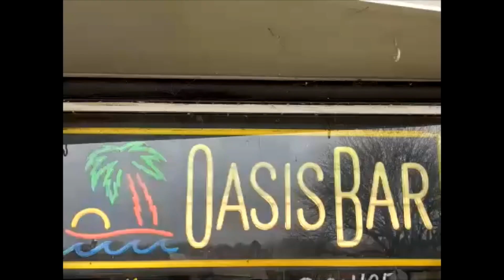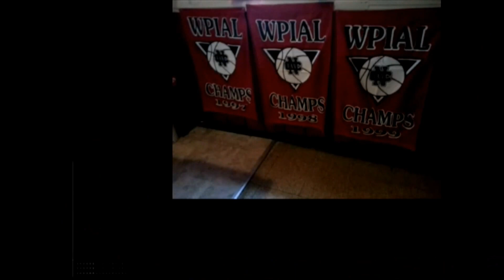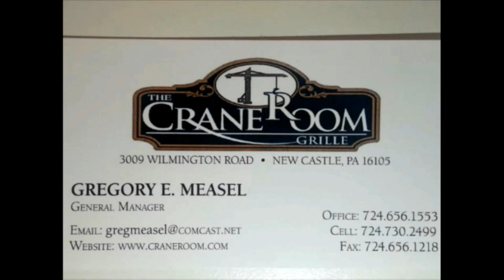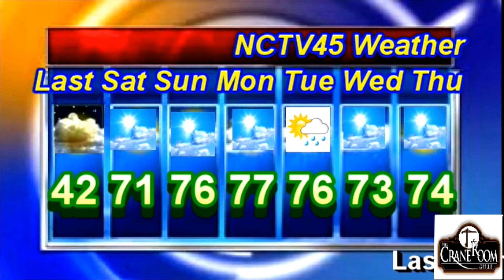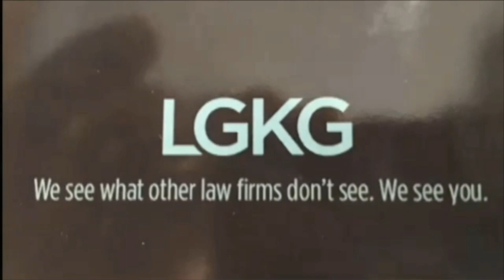NCTV45 NEWSWATCH MORNING SATURDAY MAY 6 2023 WITH ANGELO PERROTTA